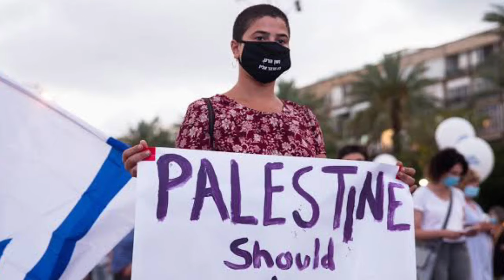Top Breaking News Alert |8 October 2024